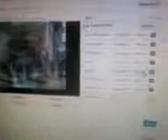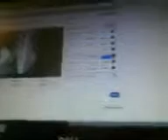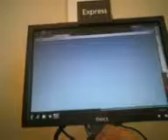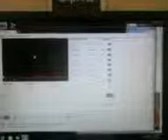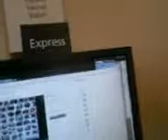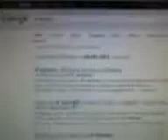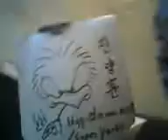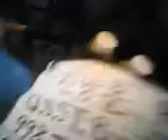cyber operation in drug and gay city! V09 13 13 14 45fri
Cyber Attack have happened to me all day long and each time in any public library and apple computer store.
(Whenever I type,there is a people who start talking around me just like in Apple Computer store.-After typing,their talking stopped!)
I couldn't upload my slideshow with music.